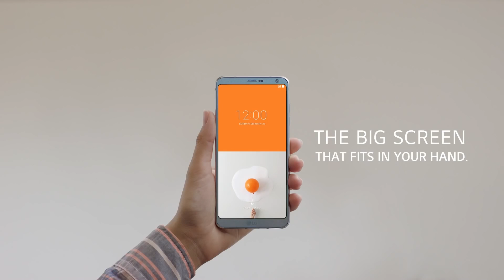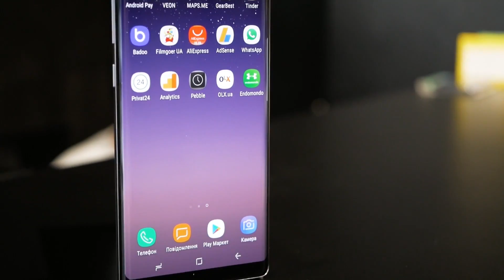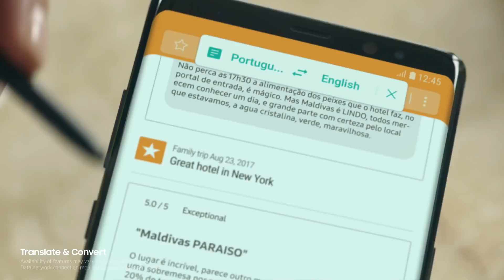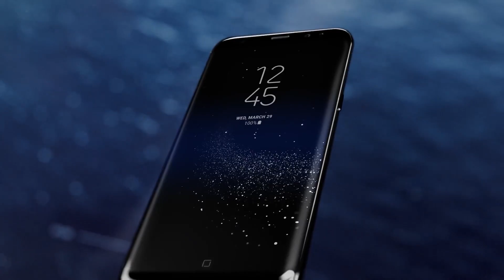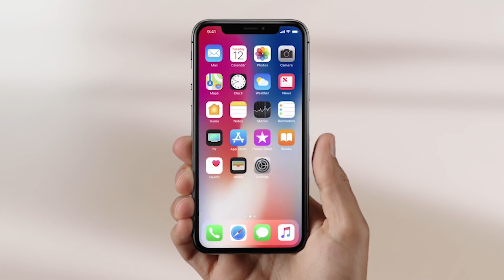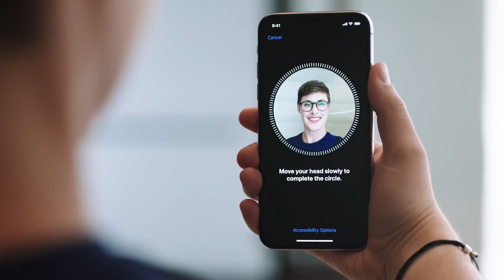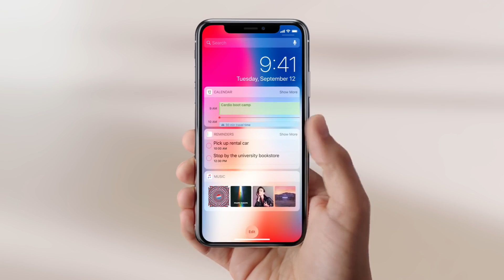ТОП-5 лучших смартфонов 2017 по продажам в Америке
Американцы - нация с которой стоит считаться. Часто именно они задают моду, направление и тренды для всего мира. Причем, в самых разных областях. Тем интереснее посмотреть, а что у них там со смартфонами. Если вам интересно также, как и нам - быстрее включайте наше видео "ТОП-5 лучших смартфонов 2017 по продажам в Америке".